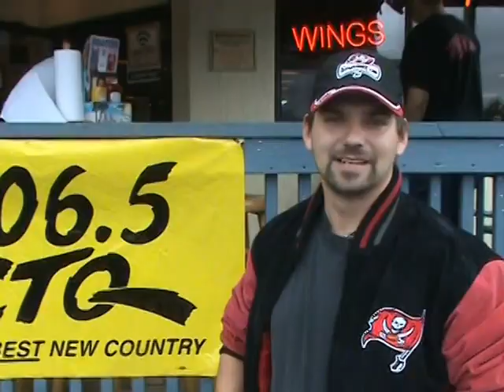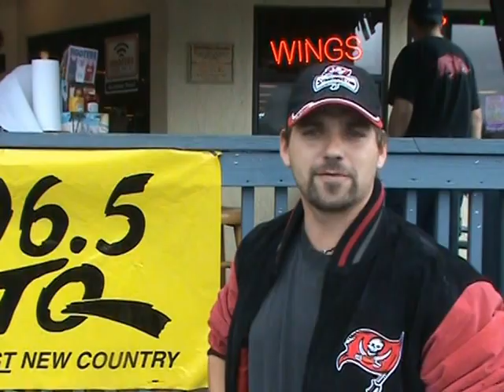Luke Bryan Q and A with 106.5 WCTQ-FM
Country star Luke Bryan stopped by Joyland in Bradenton, FL tonight(12/6/2008) and answered real questions from CTQ Loyal Listeners!!!